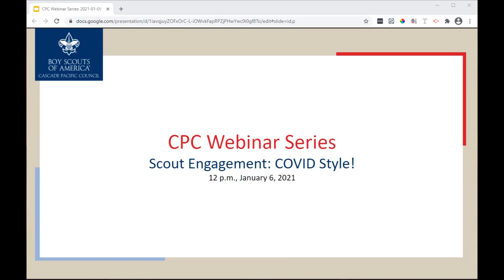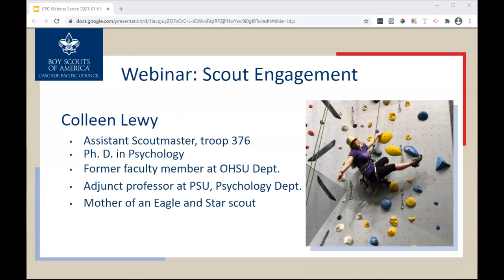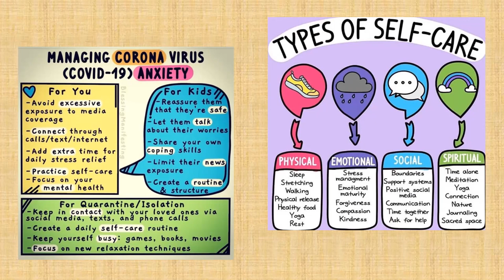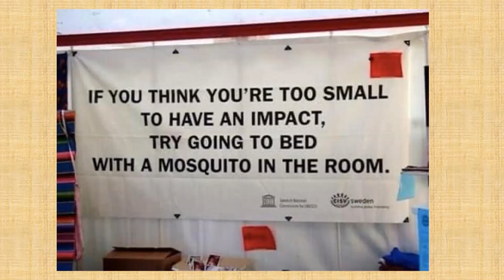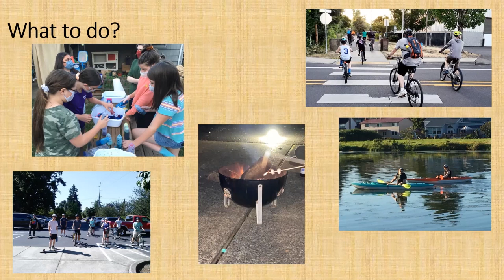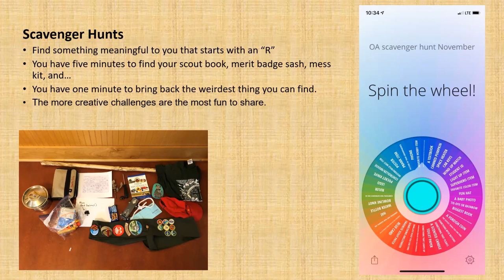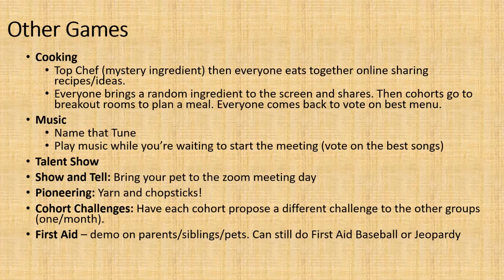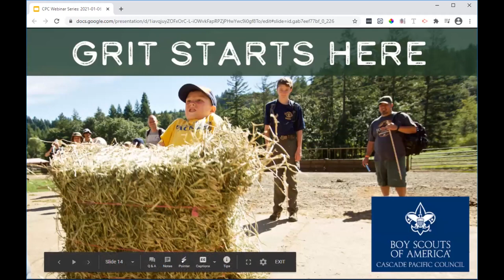Webinar: How to Increase Scout Engagement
University of Scouting instructor and Scout leader Dr. Colleen Lewy gives us tips to keep Scouts and parents excited, engaged and Scouting strong! Learn the power of "why we Scout" and the positive impact you can make as a leader.